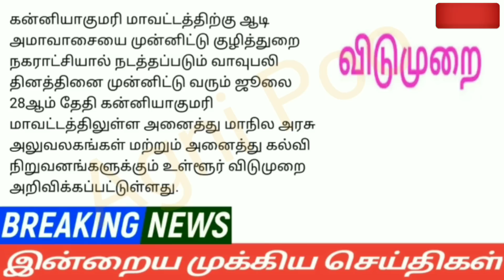காலை 6மணி செய்திகள்|17-07-22|Today Afternoon headlines News |Mukkiya seithigal |முக்கிய செய்திகள்